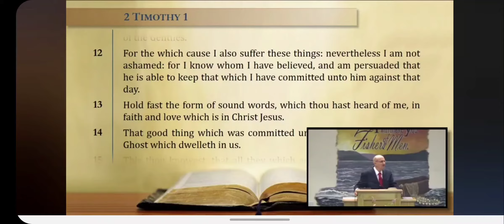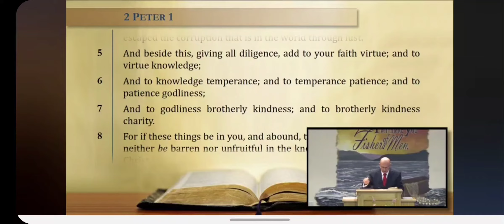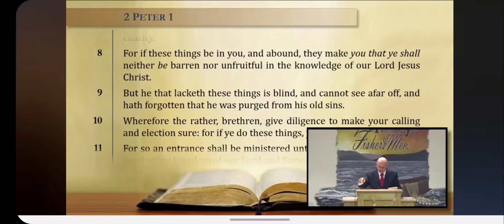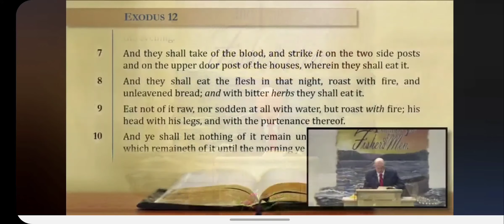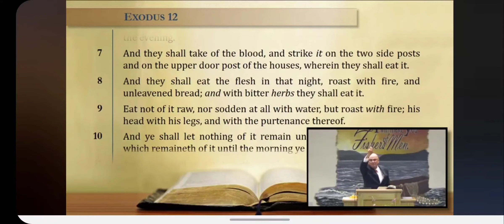Full Assurance of Salvation -- Pastor Larry Brown Bible Class (8/15/2021)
How to Have Full Assurance of Salvation -- Pastor Larry Brown Sunday Morning Bible Class (8/15/2021)